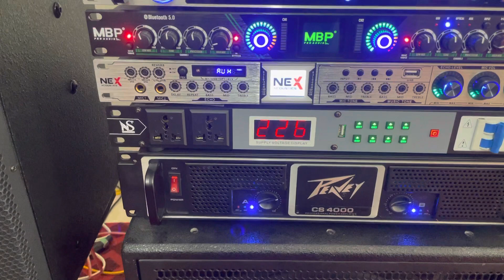bộ karaoke cho các bắc tham khảo Bác nào quan tâm lh 0905312666